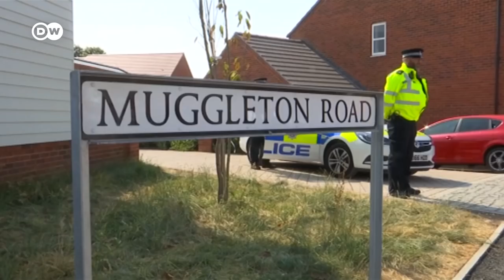The Skripal poisoning: Mystery solved? | What Happened Next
One year after the poisoning of former Russian spy Sergei Skripal and his daughter in Salesbury we take a look back at the events that unfolded after the attack. Has the puzzle surrounding the incident been completely solved or do questions remain? Join the recapitulation in our latest episode of What Happened Next?